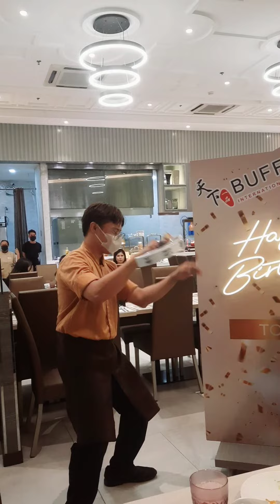My 29th birthday🎂🩷(3)